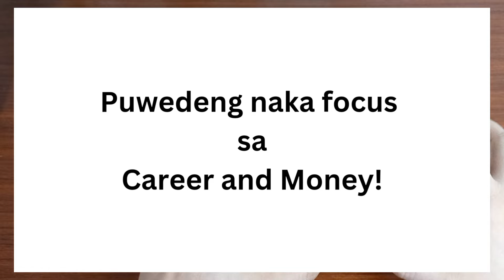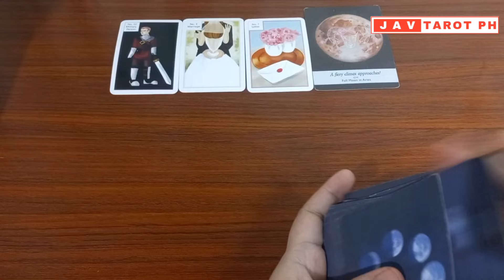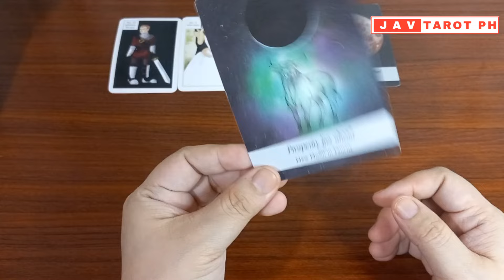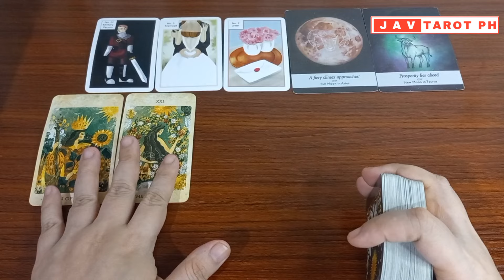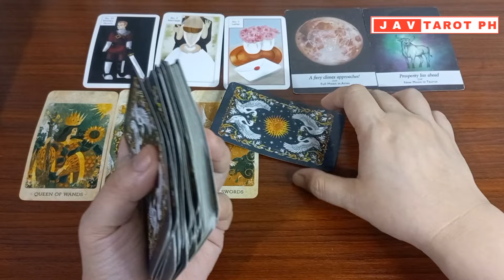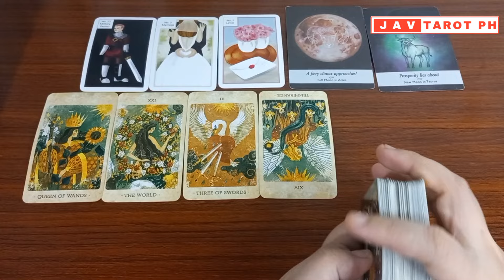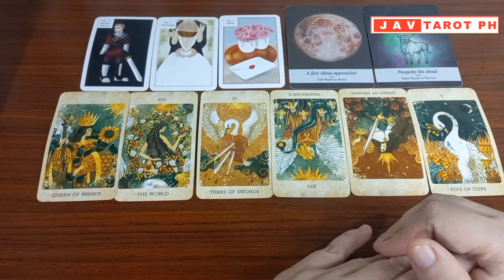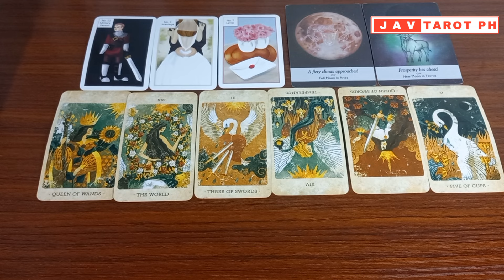AQUARIUS July 21, 2024 DAILY GABAY Tarot Reading